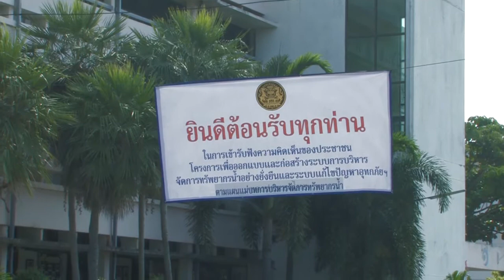เสียงสะท้อนประชาพิจารณ์โครงการน้ำ 3.5 แสนล้าน ลำพูน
บรรยากาศ มุมมอง และความคิดเห็นต่อการเปิดรับฟังความคิดเห็นของประชาชนต่อโครงการบริหารจัดการน้ำ ภายใต้เงินกู้ 3.5 แสนล้านบ้าน เวทีแรกลำพูน ณ โรงเรียนจักรคำคณาทร อ.เมือง จ.ลำพูน วันที่ 15 ตุลาคม 2556
เรื่องที่เกี่ยวข้อง
เปิดฉากประชาพิจารณ์โครงการน้ำ 3.5 แสนล้านชาวบ้านลำพูนประสานเสียงค้านเขื่อนห้วยตั้ง
คุยกับ หาญณรงค์ เยาวเลิศ จากคำสั่งศาลถึงการประชาพิจารณ์โครงการน้ำ 3.5 ล้านยกแรก